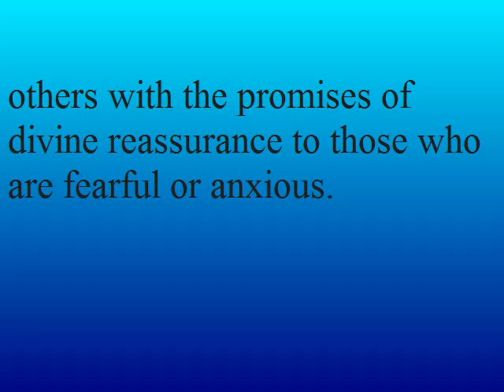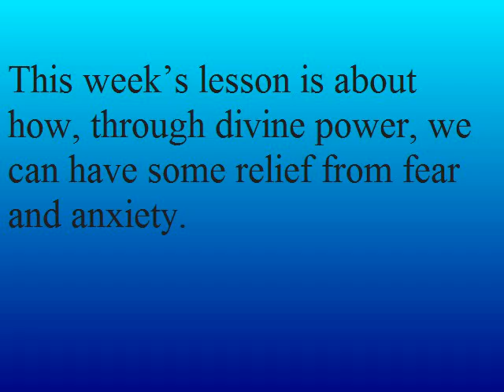Sabbath School Daily Study Jan 1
- Scripture is filled with verses containing words such as afraid, anxiety, anxious, fret, frightened, and terrified. Many references have to do with what people are anxious and fearful about; oth¬ers with the promises of divine reassurance to those who are fearful or anxious. The message "Do not be afraid" runs across Scripture with strength and persistence.